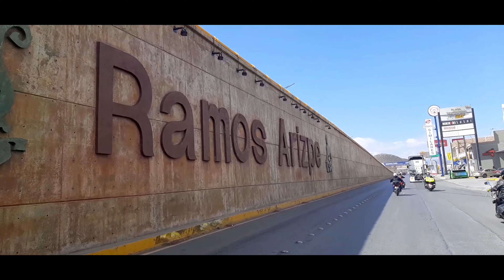Gárgolas XV aniversario Ejido Puebla.